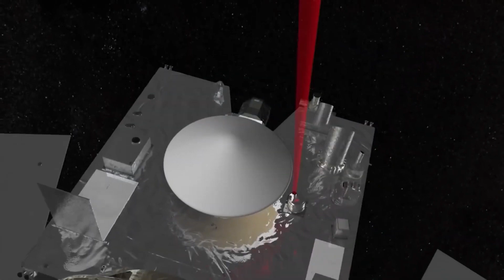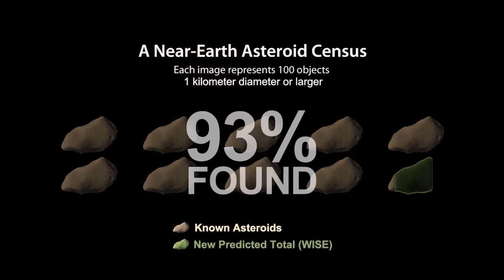Kuyruklu Yıldızlara İniş: Uzayın Gizemli Gezginlerine Yolculuk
Kuyruklu yıldızlar, Güneş Sistemi'nin en gizemli ve en büyüleyici nesnelerindendir. Bu videoda, insanlığın bu kozmik gezginlere iniş yapma çabalarını inceliyoruz. Rosetta ve Philae gibi uzay görevleri, bilim dünyasına kuyruklu yıldızların kimyasal bileşimi ve yapısı hakkında eşsiz bilgiler sunmuştur. Bu inanılmaz başarılar, uzayın derinliklerindeki sırları çözmemize yardımcı olmanın yanı sıra, gelecekteki uzay keşifleri için de önemli bir kilometre taşı olmuştur.

Kuyruklu yıldızların yapısı ve özellikleri
Rosetta ve Philae görevlerinin detayları
Kuyruklu yıldızlara inişin zorlukları ve bilimsel önemi
Gelecekteki uzay görevleri ve kuyruklu yıldızların keşfi
Uzayın derinliklerine yapılan bu heyecan verici yolculuklarda bize katılın ve evrenimizin bilinmeyenlerini birlikte keşfedelim!